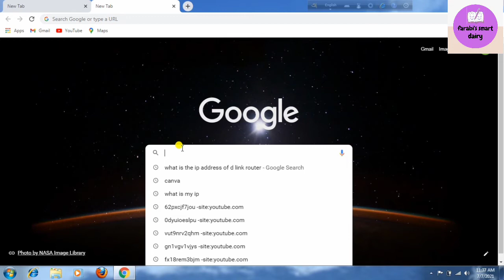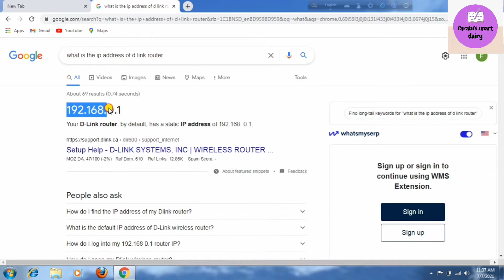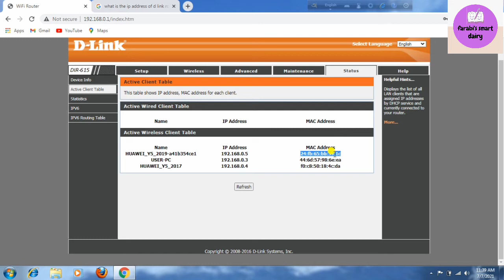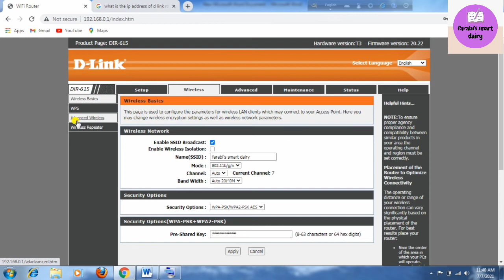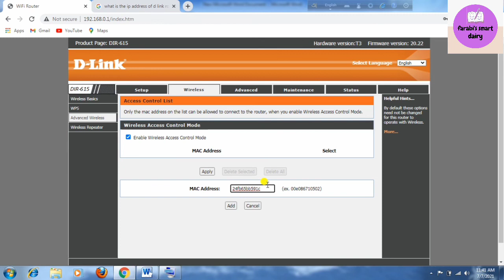how to block wifi users dlink | dlink wifi router block user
I have shown within the video how to block wifi users dlink, dlink wifi router block user, How does one do this?
how to block wifi users dlink ,you'll block any device with a MAC address on the router.
d link router, during this video I even have shown the users the way to block this model.